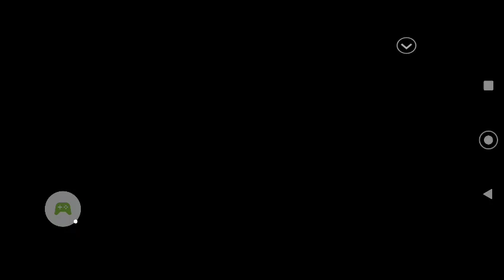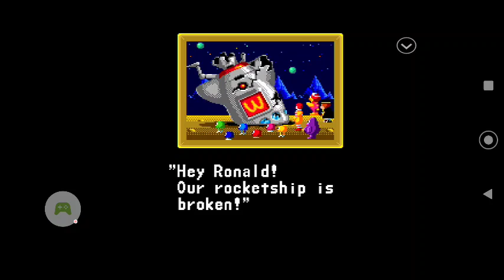McDonald's Treasure Land Adventure Playthrough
Completed October 20, 2020